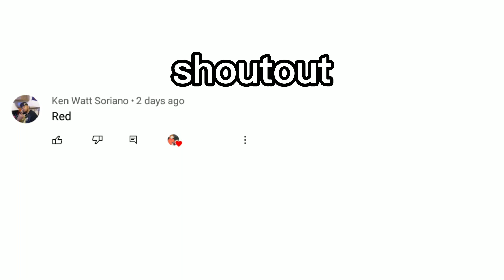[ Eddsworld ] Sweater weather meme | gacha club